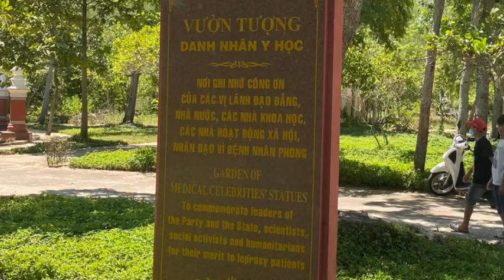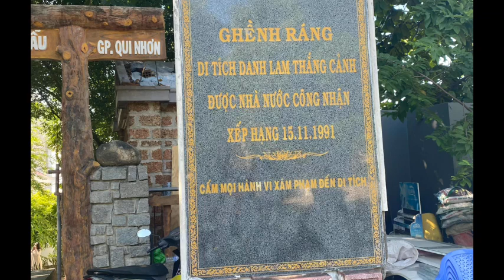TRẠI PHONG QUI HOÀ - MỘ HÀN MẠC TỬ - BÃI TẮM HOÀNG HẬU